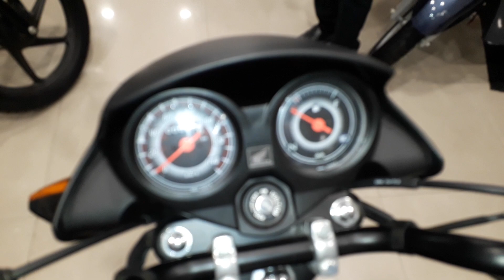honda cd 110 dream dx BS4 AHO actual showroom look | real life review !!!!हौंडा सीडी 110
hello friends watch this video to see and know about all new honda cd 110 dream dx with actual showroom look along with real life review !

honda cd 110 dream dx starts at INR 47,295* ex showroom